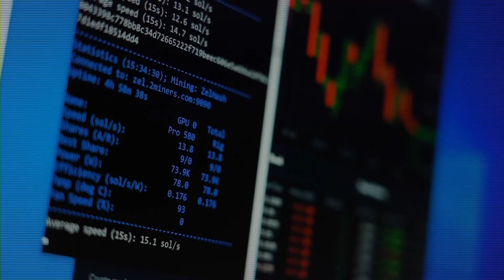Moove.ai - Fully Realized Transportation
Technologists at Moove.ai are passionate about using cloud data and processing platforms to build solutions with positive societal impact around vehicle data. Their aim is to utilize third-party data alongside ML+AI tools to improve road safety, cut down on vehicle emissions, and decrease traffic congestion to create a better world.